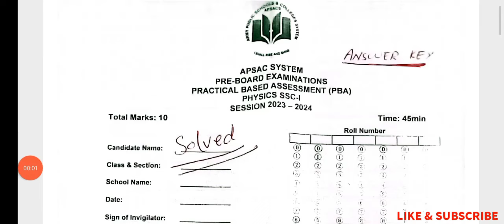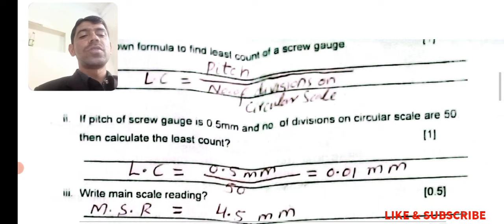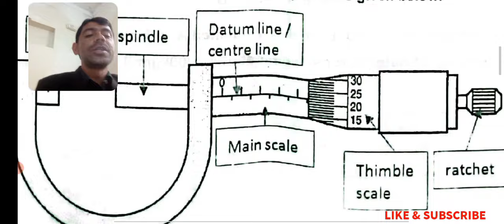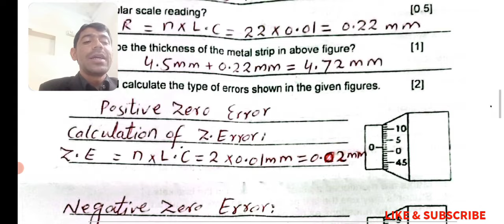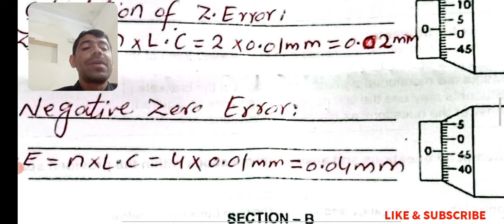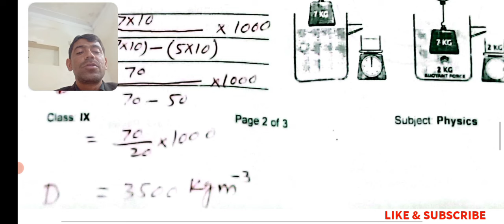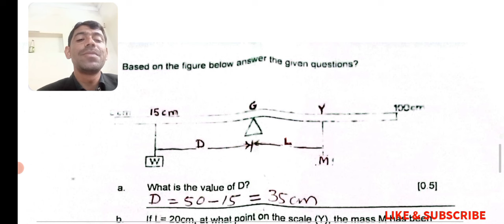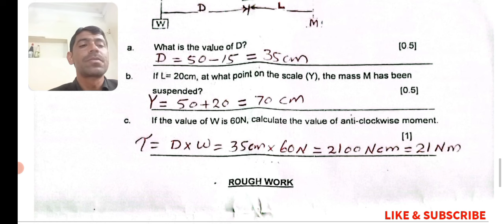Solved PBA practical Physics 9th PREBOARD Paper 2024 by APS | APS PREBOARD PAPERS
COMPUTER SCIENCE CLASS 9TH PRACTICAL BASED ASSESSMENT PBA PAPERS